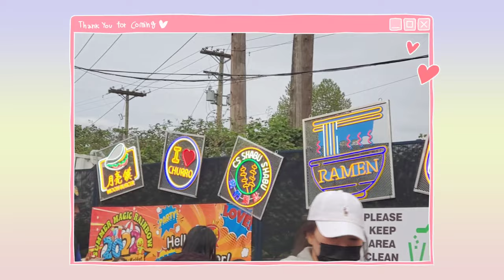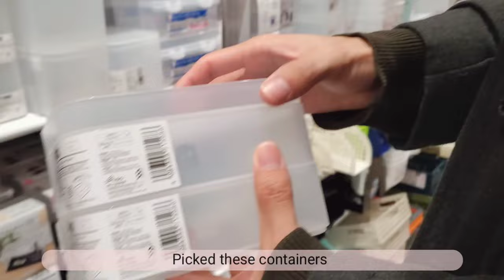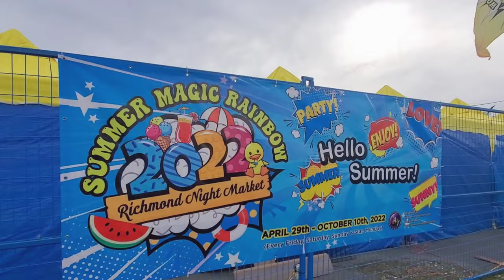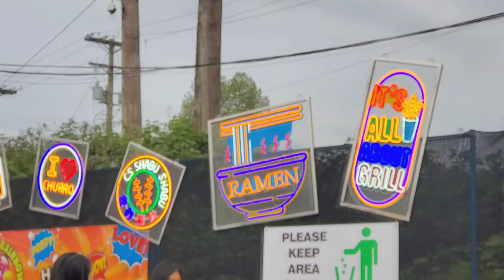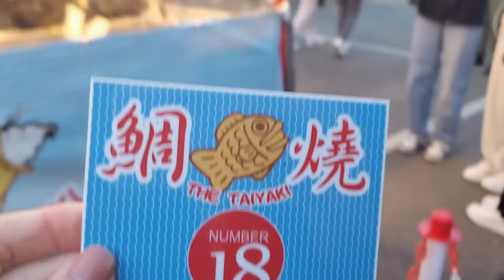A Day in my life in Vancouver 🌧Vlog#2 Stationery Shopping, Richmond Night Market, Cherry blossoms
Here is another Vancouver vlog! 📷
I went to see cherry blossoms, visited a cafe for brunch, went to Daiso for ststionery shopping found so many cute stickers. Then I vidited Richmond night market for the first time and I tried so many diffrent street foods.

It was a really fun day so I'm glad to share it with you all💕

Dorry~

Etsy shop

🎥 Filming equipment:

Phone: Samsung S10+
Camera: Nikon D5300
Editing tool: Adobe premier pro 2020 , VLLO